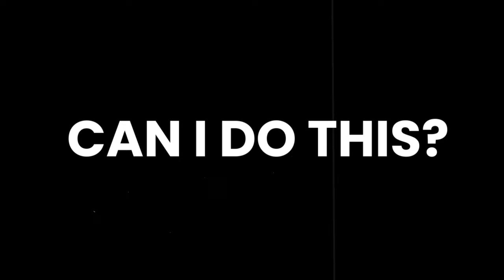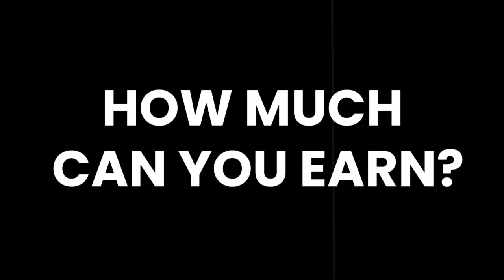HOW MUCH INCOME AFTER BDS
Hi all ! I am Dr Abhishek Pati working as reader in Oral Medicine and Radiology. I make videos on dentistry, dental products and various clinical tips.